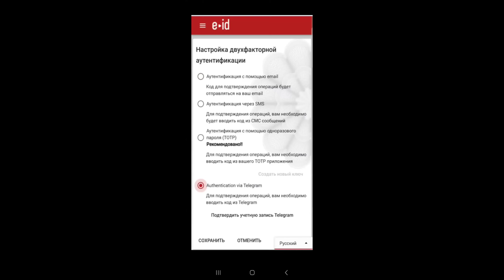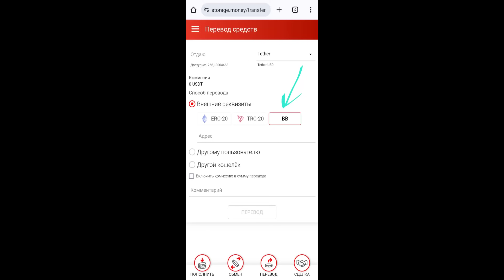Запись "Зарядки" за 20.05.2024